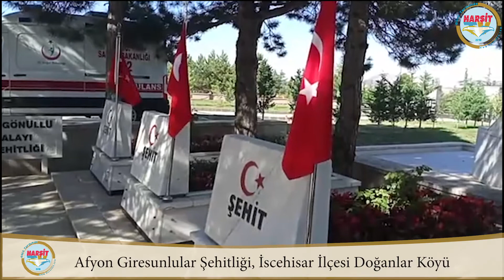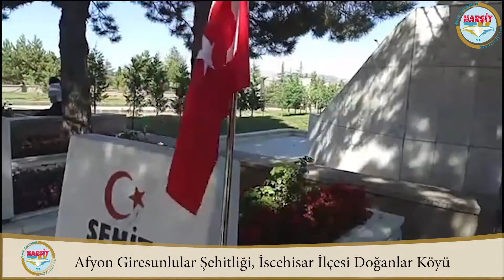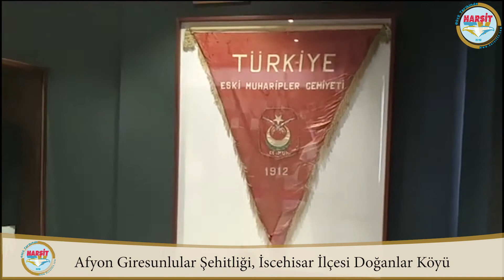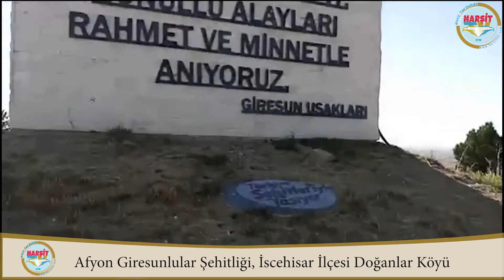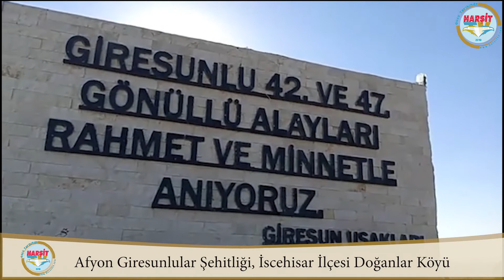Afyon Giresun Şehitliği, İscehisar İlçesi Doğanlar Köyünden Canlı Yayın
Afyon Giresun Şehitliği, İscehisar İlçesi Doğanlar Köyünden Canlı Yayın yaparak oradaki şehitliği ve çevresinde yapılan güzel çalışmaları tanıttık.